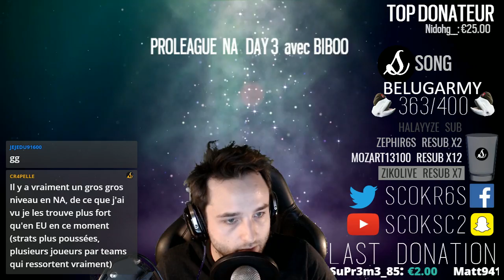R6PL NA / Y2 S1 / Continuum Vs. Ominous